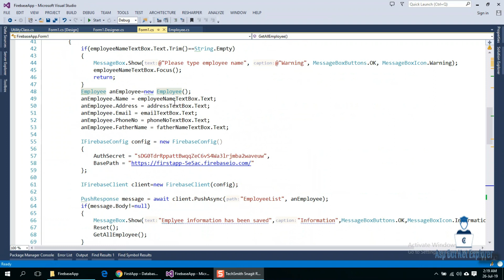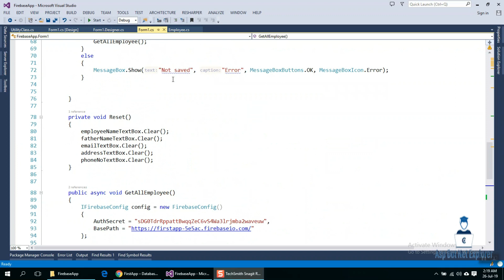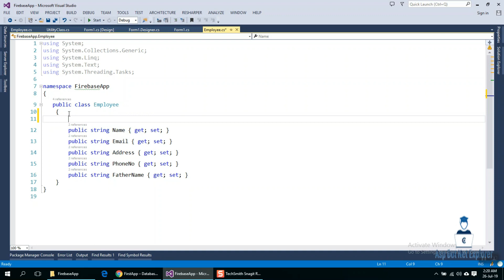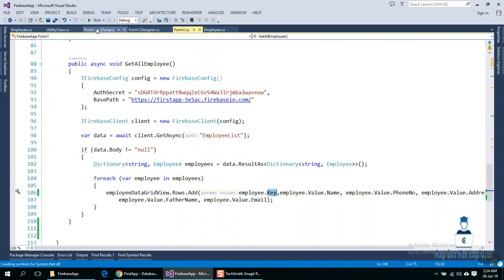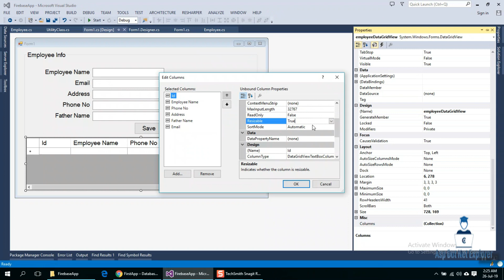Fetch Data From GridView(part 01)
In this tutorial, I will show you How to fetch values from cells inside Grid View.